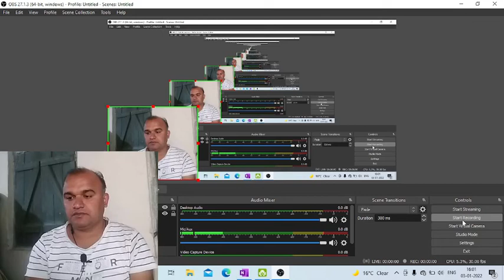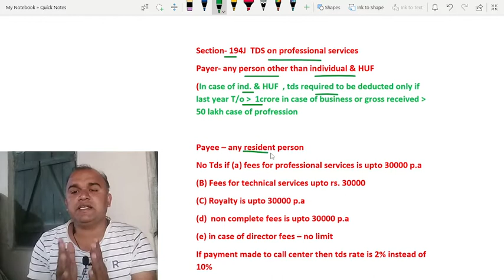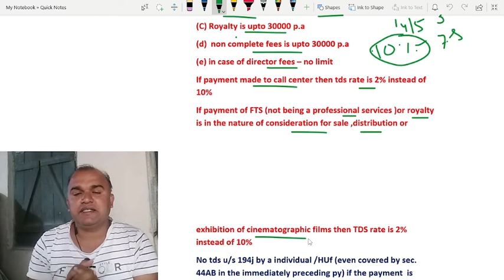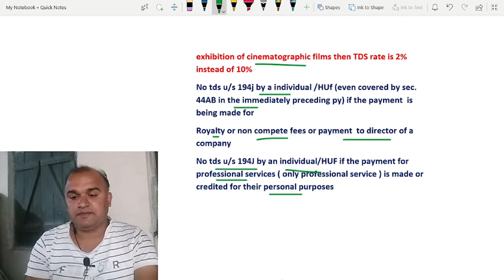section 194J TDS on professional services & technical services , royalty , | Tds rate 10% or 2%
Hi

section 194J TDS on  professional services & technical services , royalty , |

section 194J tds decucted on professional services and technical services ke bare hai
professional services
technical services